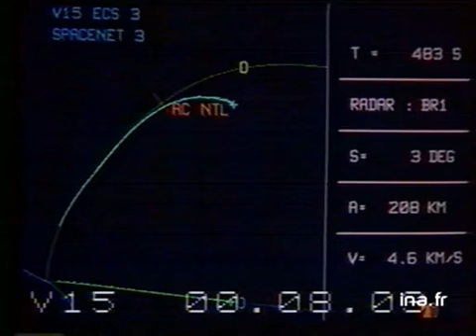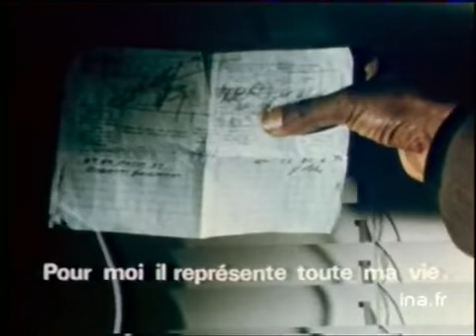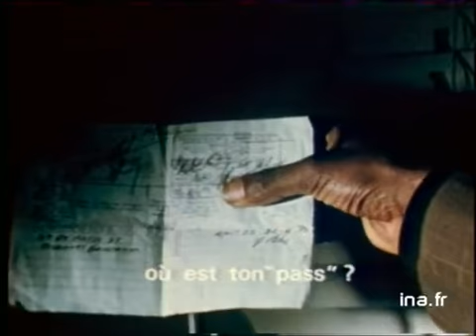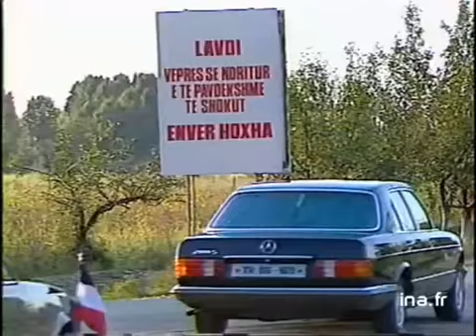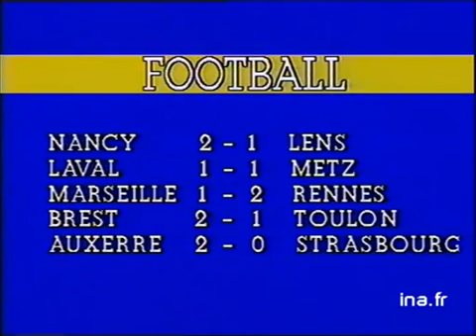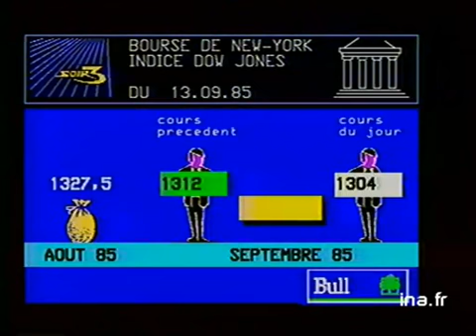Soir 3 FR3 : émission du 13 septembre 1985 - archive vidéo INA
présenté par Jean-Jacques Peyraud

les titres:
- destruction en vol de la fusée Ariane
- François Mitterrand en visite à Mururoa